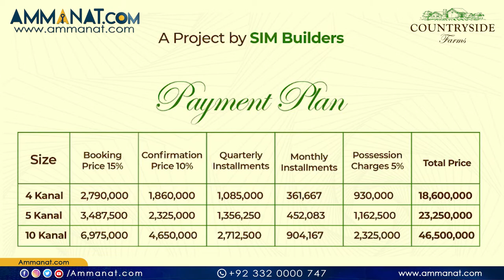CountrySide Farms General Overview | Latest Updates Of CountrySide Farms | Ammanat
Farms are classified as the food we are eating, providing the opportunities for learning both in formal context. Also, as an opportunity to enhance socialization among people. The main focus is on the livestock or fertile production, or a combination to be autonomous units in huge domains. Furthermore, there are developed communities and city farms. The total land is 500 kanal in phase – I. Several projects upcoming on the way. Annual turnover in millions and current ranges are introduced in these farms.